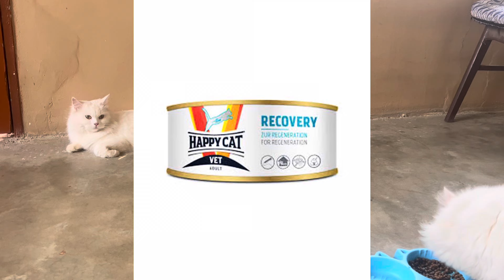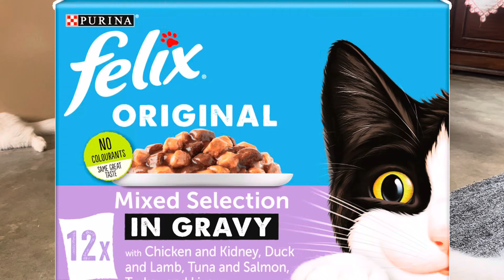Which Gravy food is Best for Persian Cat & kittens 🤔 How to choose right diet for you Cats & Kittens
Best Wet Gravy For Percian Cats | Whiskas Gravy Review | Cat ka Weight badane ke liye kya khilaye

Which Gravy is Best For Persian Cat And Kittens | बिल्ली के लिए कौन सी ग्रेवी सबसे अच्छी है

Rank wise Best cat/ kitten gravy food 👍

whiskas vs drools vs sheba vs purepet || Gravy food || review || fluffy cats

persian cat | Me-O gravy Vs Royal Canin gravy | cat food | home made cat food recipes

Review about Wet/gravy pouches|cat food|wet cat food|how to choose right diet for you cats n kittens

in your searches:

whiskers wet food | royal canin wet food | meo wet food | wet cat food | fancy feast cat food

/The casper home